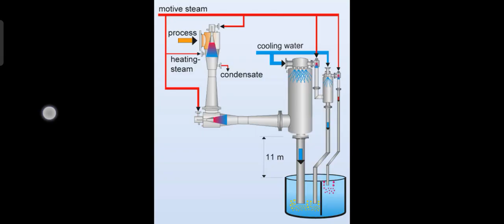Condenser Vacuum Calculation, Condenser Air ingress, Condenser efficiency.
BOE & BEE exam preparation